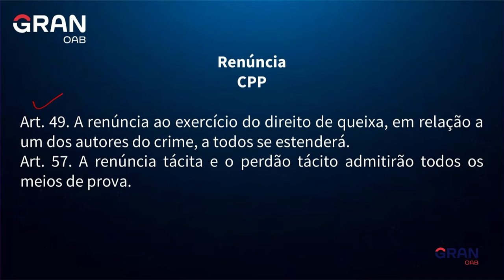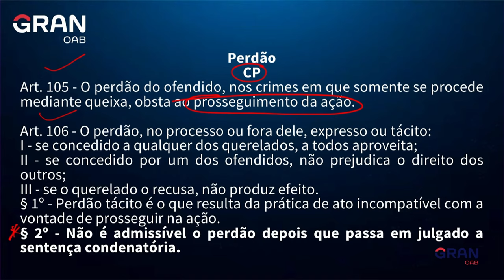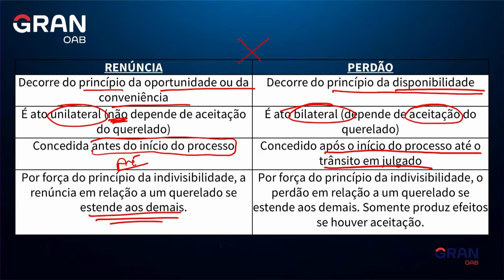OAB Express: Dica sobre Ação Penal Privada: Renúncia x Perdão para a 1ª fase do Exame da OAB!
Neste vídeo, a professora Lorena Ocampos trará dicas pra você entender e acertar questões de Ação Penal Privada: Renúncia x Perdão na 1ª fase do Exame da OAB.

❗ PLANOS PARA O OABEIRO:
Estude ilimitado para a 1ª e 2ª fase da OAB com a Assinatura OAB até Passar